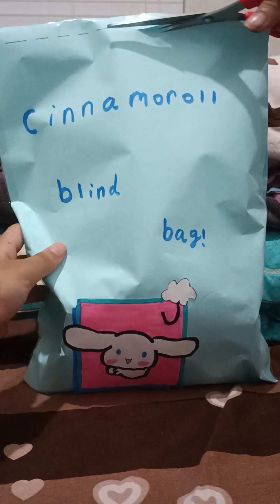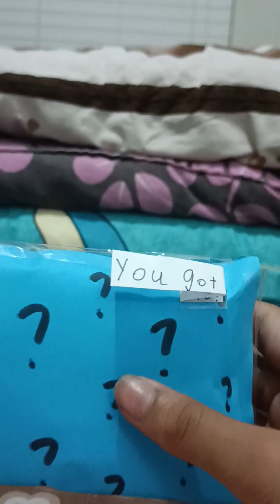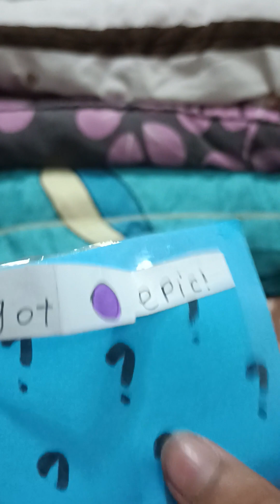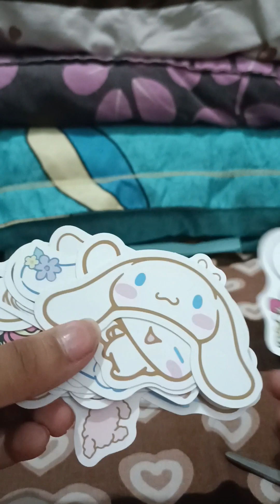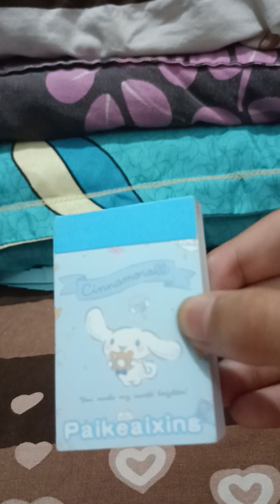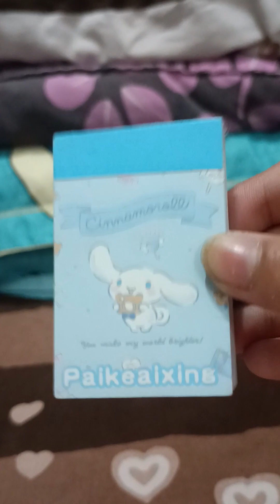Let's create Cinnamoroll Squishy Blind bag! Series #7! In new Style with lots of Surprises!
How to make Cinnamoroll Blind bag in new unique Style!